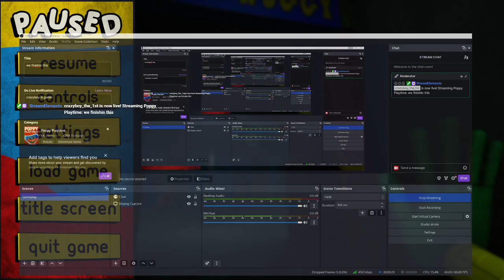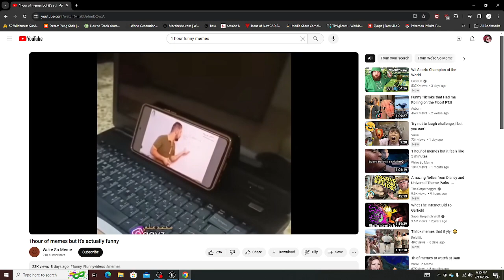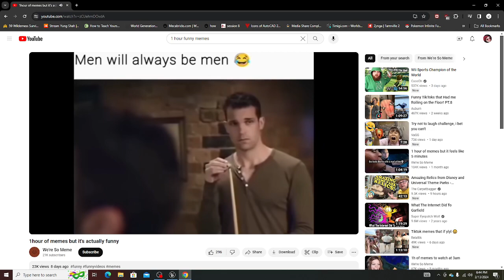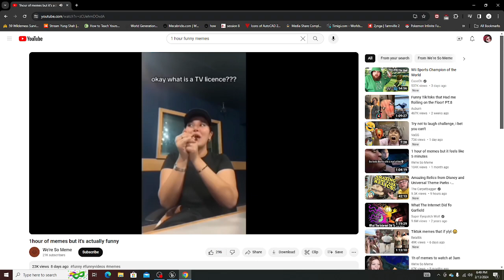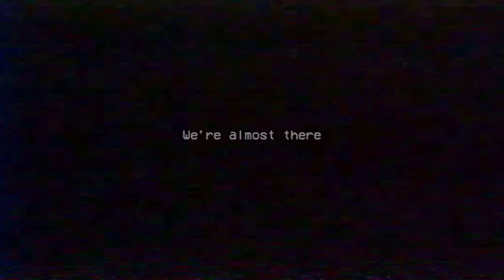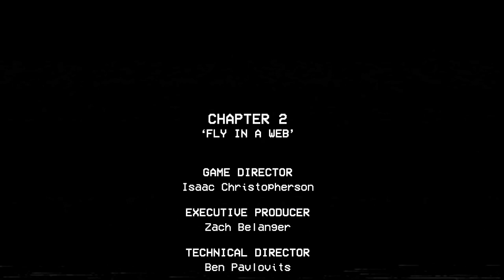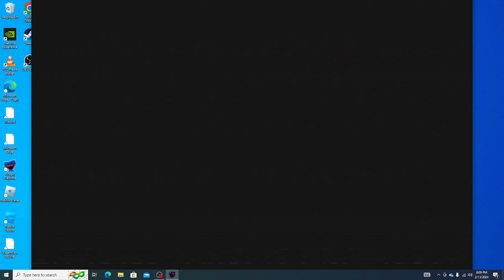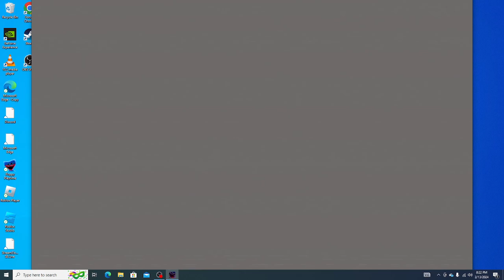Finally! | Poppy Playtime Chapter 2 Part 2 FINAL and Chapter 3 Part 1 (2/13/2024)